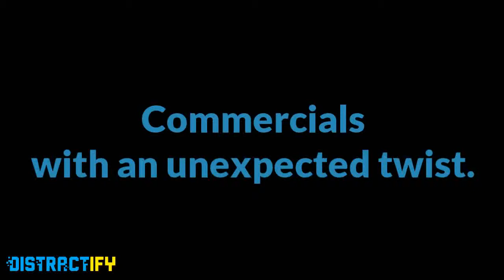4 Hilarious Commercials With An Unexpected Twist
Batman Has a Convo With Himself:    Check out Fail Compilations: